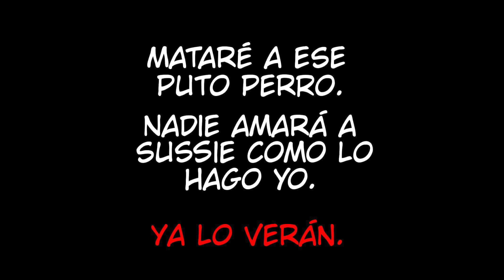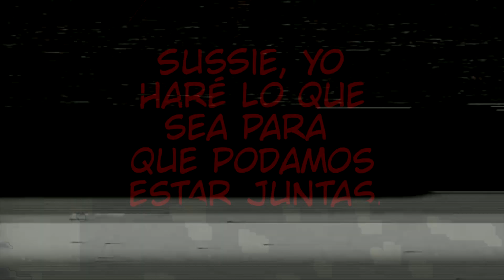El Amor de Peppa (Cap.1) || Fandub [ Comic Horror]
El Amor de Peppa (Cap 1) || Fandub Horror
desde hace mucho he querido hacer un video de este comic :3 intentare hacer videos mas seguidos de diferentes shipps o de diferentes fandoms, me pueden escribir abajo en los comentarios que comics les gustaria que hiciera un video :3 los estare leyendo nwn nos vemos el siguiente semana bye los amor!!!